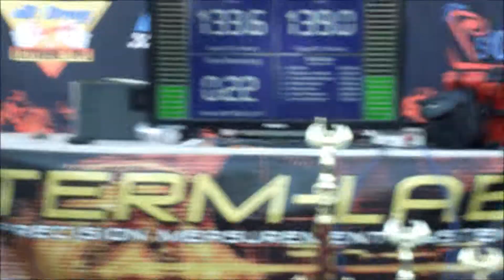Top Dog 7 Lance Zimmerman vs SSB Tim